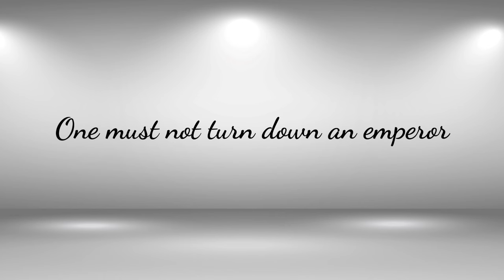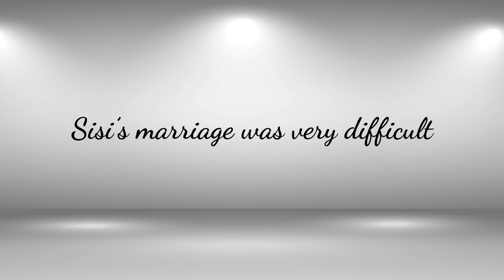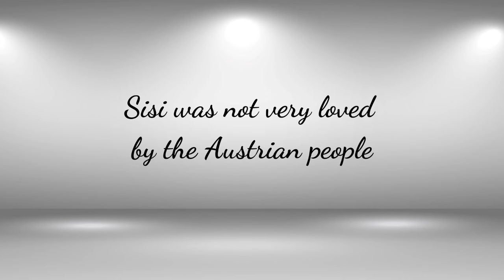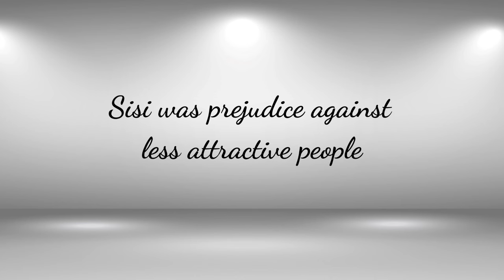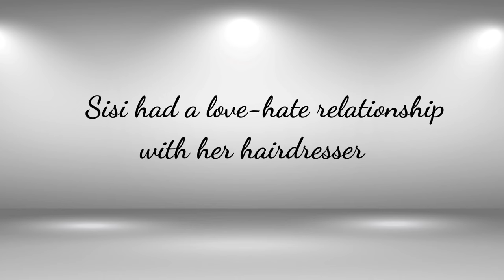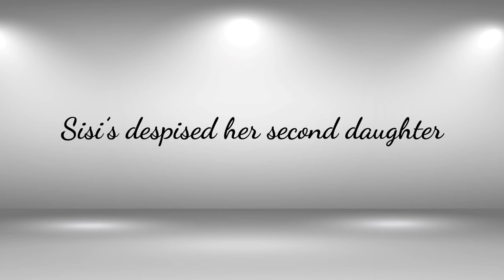Elisabeth Of Austria – 10 things you don’t know about her !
Elisabeth Of Austria – 10 things you don’t know about her ! : Throughout her life, Empress Sisi created a mythical status around her person.
Even today, the life of Empress Elisabeth of Austria remains enigmatic. Historians however, came across mysterious or even dark sides in the life of the beautiful "Sissi" during their studies, dispelling the cliché most people think of when they think of Sisi. Discover 10 facts you don’t know about Sisi in this video.

Moonlight Sonata Op. 27 No. 2 - II. Allegretto